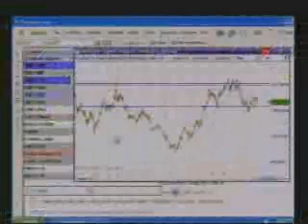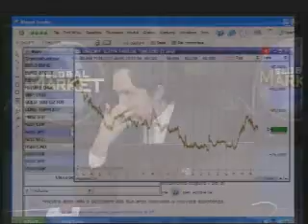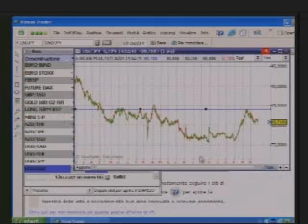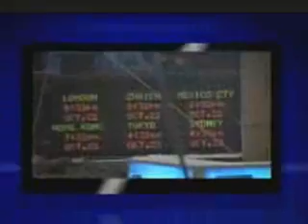Global market 26 aprile 2012 Parte 2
Pietro Aldo Arriciati ed Emerick De Narda analizzano i principali eventi economici della settimana nella trasmissione Global Market, in onda su Class CNBC tutti i giovedì alle ore 14:30